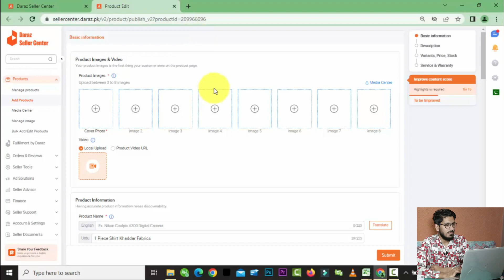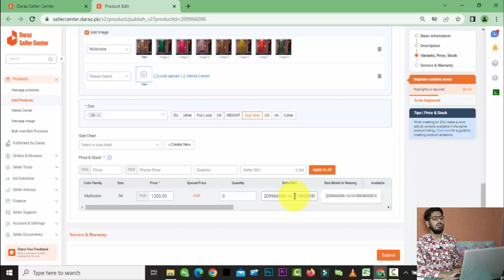what is sku in daraz | how to upload sku on daraz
In this video, You learn daraz sku. SKU stands for stock keeping unit. It's look like a number (usually eight alphanumeric digits) that retailers assign to products to keep track of stock levels internally. If a product has different colors and sizes, each variation has a unique SKU number. Every product has unique sku and for more detail watch video.

Welcome to Tech Slayshia (YouTube Channel)
what we will cover in this video:
What is daraz sku and how to upload daraz sku in daraz seller center in pakistan 2023
We are going to demystify SKUs in Daraz. So, what exactly is SKU? Well, SKU stands for Stock Keeping Unit.

In simple terms, SKU is a unique code or number assigned to each product in a retailer's inventory. It helps in categorizing and organizing products, making it easier to track and manage inventory.

Every SKU consists of vital product information such as color, size, style, and any other important attributes that differentiate one product from another. So, when you see a SKU, you can easily identify the specific product it represents.

SKUs are essential for e-commerce platforms like Daraz as they facilitate efficient inventory management and improve the overall shopping experience for customers. By using SKUs, Daraz ensures that accurate product information is available to customers, making it easier for them to find what they need.

When you browse through Daraz's extensive catalog, you'll notice that each product has its own unique SKU. These SKUs help both the sellers and buyers in keeping track of products, ensuring seamless transactions."

add product sku
daraz product sku
how to upload your sku
how to add product sku with daraz
what is sku in daraz
sku on daraz seller center
what is daraz SKU
how to upload sku on daraz
sku on daraz
how to upload daraz sku
what is seller sku in daraz
daraz sku
daraz sku kya hai
daraz sku kya hota hai
daraz sku kaise add kare
how to add daraz product sku

For better understanding, you need to watch a complete video till the end.
If you skip any part of video might be possible you will lose important info.

(1)- For general or common question ask in comment box (Recommended) You will receive reply soon.

(2)- For urgent,important or confidential dealing ask on mentioned email (Mon-Sat in between 10:00 AM to 6:00PM Pakistani Time)

Note: This is just educational video. No promotion included in this video. If you found any error, issue, abusing word or vulgar language or any mistake. tell me first then i will try to remove or solve that issue as soon.